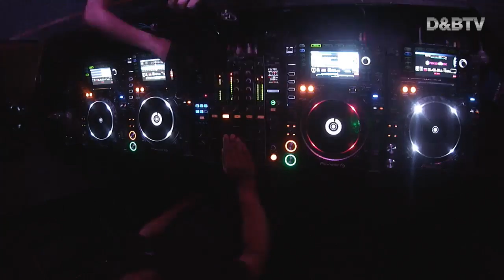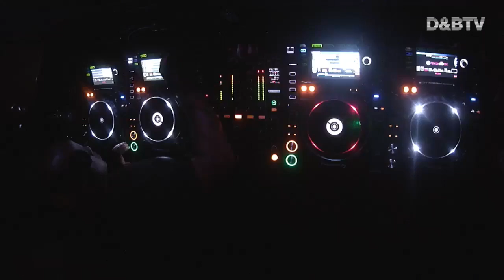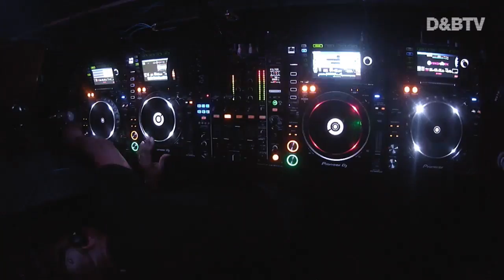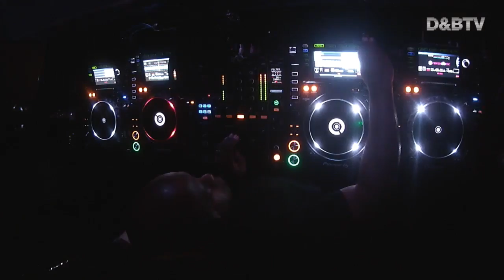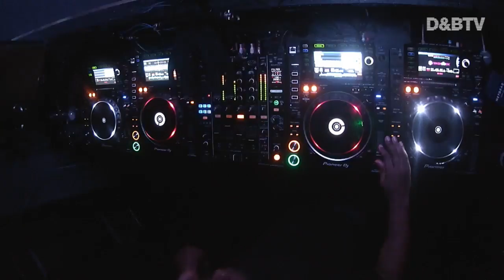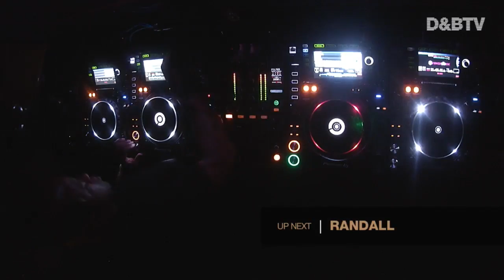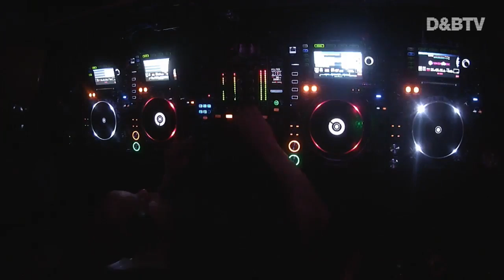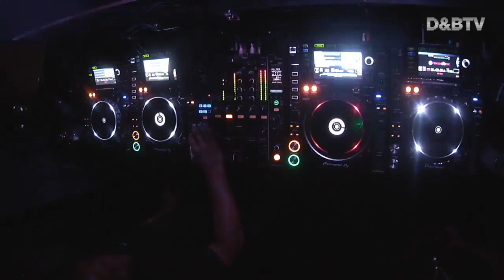Digital & MC AD - D&BTV #221: Randall Presents Pieces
Digital rolls it out the only way he knows how - like an absolute boss. Massive set from a true don.